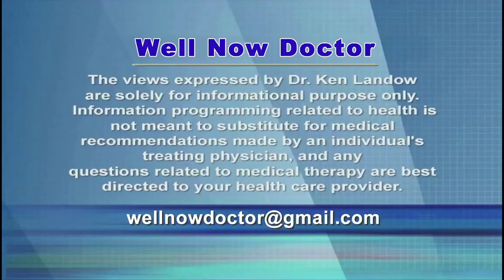Cosentyx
The newest injectable treatment for moderate to severe psoriasis, Cosentyx, works through a novel pathway and appears more effective than its competitors.  It quiets the inflammation necessary for skin and joint manifestations of psoriasis.  After an initial intensive regimen, a single, monthly, self-administered injection appears sufficient.  However at a cost of about $4400 per dose, Cosentyx ranks as the most expensive biologic for psoriasis.  Alternative drugs in the same family appear to increase suicide risk.  Whether the same will plague Cosentyx remains unknown.